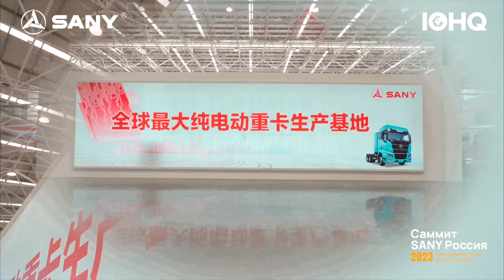SUMMIT SANY Россия и стран СНГ - 2023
Международный дилерский Саммит SANY России и стран СНГ 2023 🎊

Более 80 дилеров из Беларуси, Грузии, Монголии, Китая и России провели несколько насыщенных дней в городе Чанша. Позади экскурсии по заводам нашей компании, насыщенные лекции от лидеров SANY и торжественные мероприятия 📸